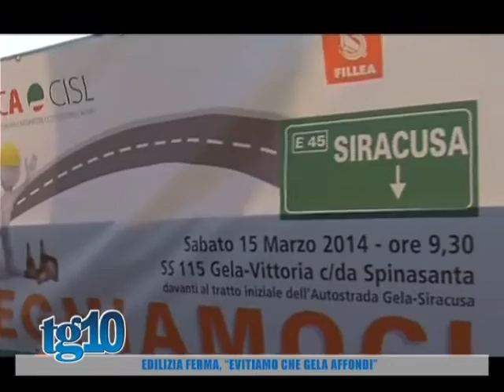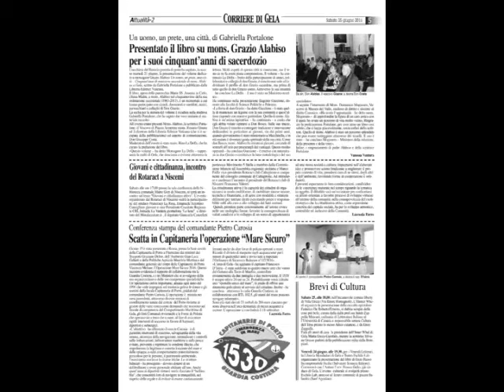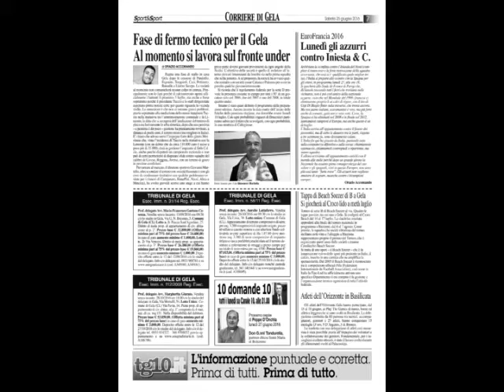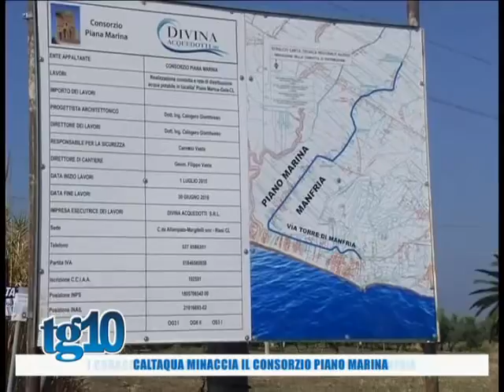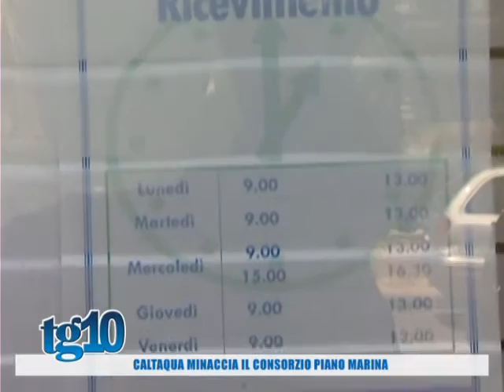Tg10 del 25 06 2016